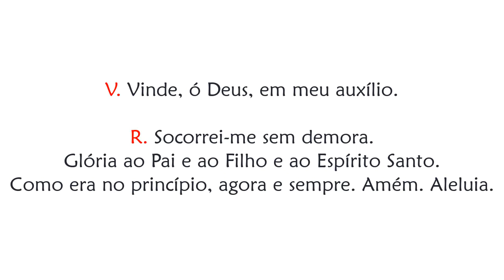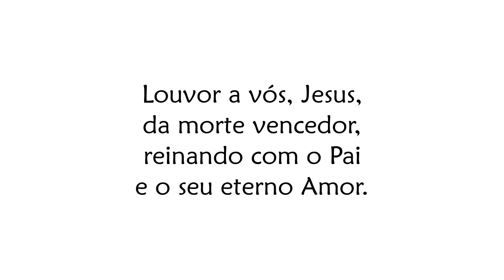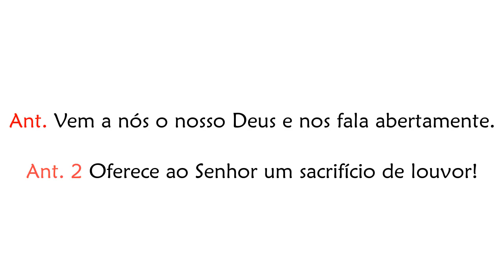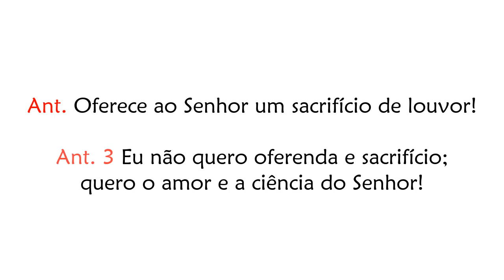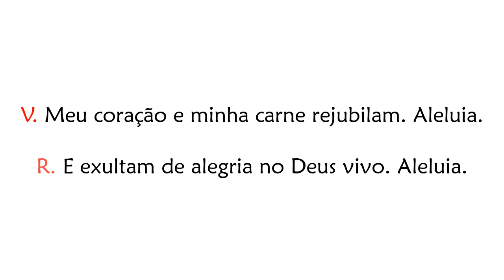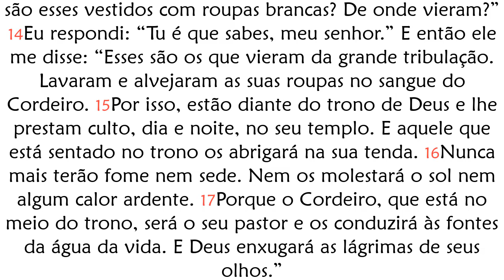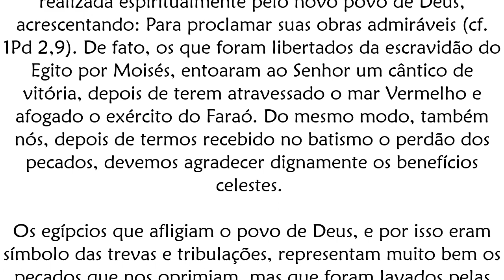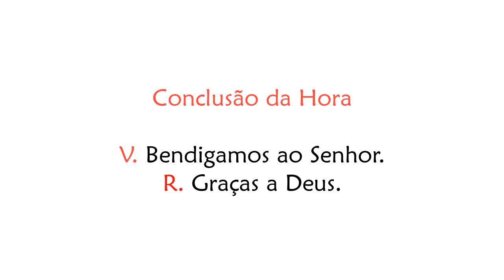Ofício das Leituras de Segunda-feira da 3ª Semana da Páscoa